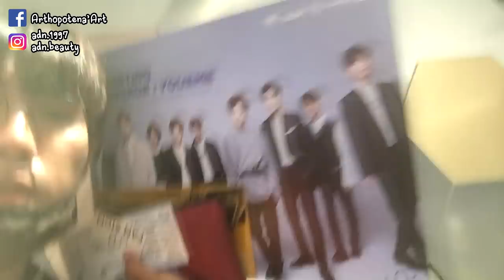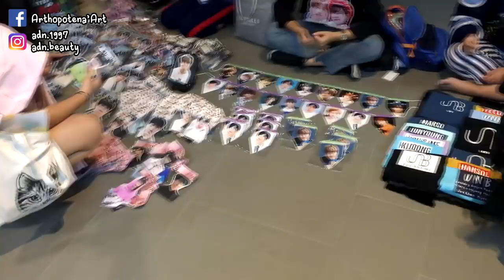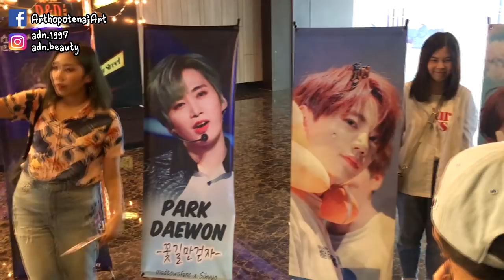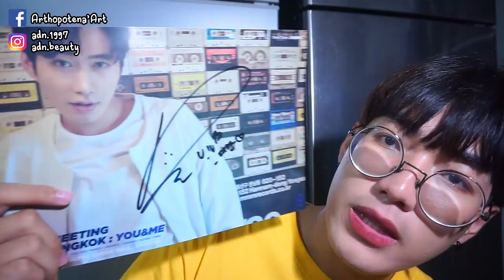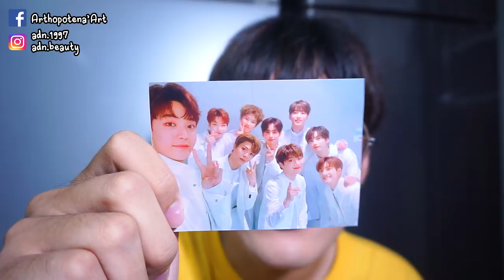Vlog 32 | UNB 1st Fanmeeting In BKK @ShowDC | Arthopotena'Art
อันยองงง !! มาแล้วกลับคลิปวร๊อก วร๊อกนี้เราจะพาเพื่อน ๆ ไปดูบรรยากาศงานแฟนมีตติ้งของวงยูเอ็นบีกันนั่นเอง เป็นยังไง คลิ๊ก ๆ